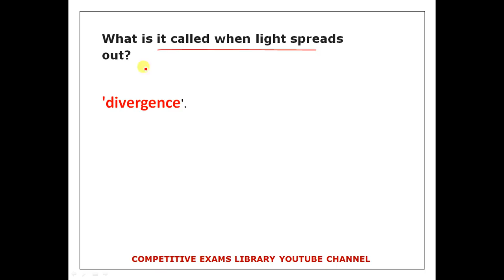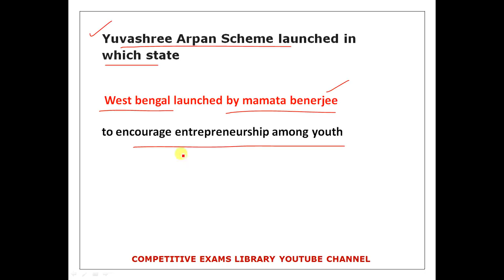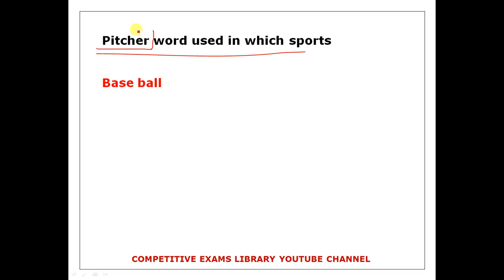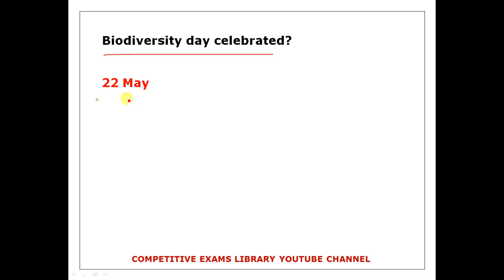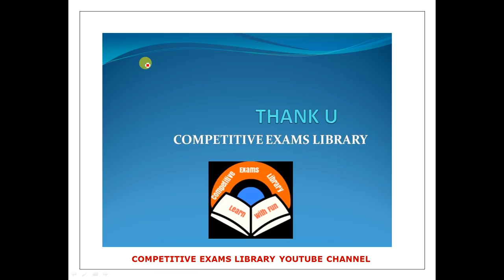RRB JE EXAM REVIEW QUESTIONS AND ANSWERS HELD ON MAY 31ST 1ST SHIFT IN TELUGU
50 STATIC GK TOPICS LIST WITH PDFS AND TRICKS